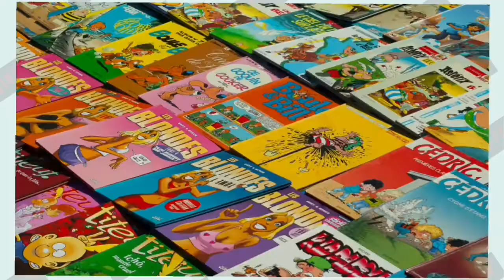✅ MAGALI em: "A MARAVILHOSA COZINHA DA MAGALI" 🐟| [NARRADO/DUBLADO] | Gibi da turma da Mônica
O peixe  da Magali
SINOPSE: Magali tenta gravar um programa de culinária. Mônica e a turma ajudam, mas juntos armam a maior confusão.
CRÉDITOS:
        (Imagem, personagens e roteiro): Estúdios Mauricio de Sousa.
Tenha também um gibi em suas mãos. Compre seu gibi procurando uma revenda em sua cidade ou baixe o app. Banca da Mônica e faça sua assinatura.
       (Música de fundo da historinha): "Sunny day" de Reed Mathis
       (Música de introdução do título): "This is life" de app. InShot
       ( Música do canal): "Busy shoes" de app. InShot
PARTICIPAÇÃO ESPECIAL DE MARIA EDURDA 8 anos, ( Dublando Denise) DO CANAL MARIA GAMES ( YouTube Kids) de PORTUGAL.